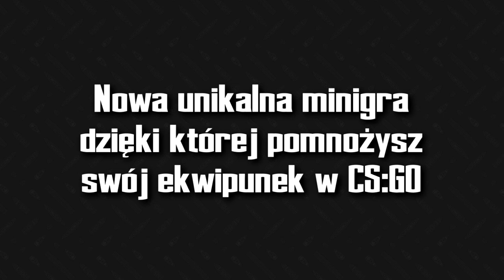NAJWIĘKSZE WPADKI PROPLAYERÓW w CS:GO! | SNAX , PASHA , STEWIE2K , KENNYS , SHROUD , IZAK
➩ DARMOWE 5$ - BATTLE2SKINS.COM - KOD: ENZOYT

Owszem, mam zamiar wrzucać jakieś ciekawostki, TOP5 lub TOP10 skinów / bugów / glitchów / akcji / skrzynek / 99% / 1% / openingi / knife hunt / hide and seek / chowany / nowe tryby / rzeczy i wiele, wiele więcej!

➩ Nowe gry na kanale? :
Chciałbym wprowadzić : CS 1.6 , GTA V , Minecraft , Playerunknown's Battlegrounds , League of Legends , Dota 2 , Overwatch , FIFA

➩ ULUBIONE DRUŻYNY ? :
Virtus.pro
Gamibit
Immortals
Cloud9
Izako Boars
Pompa Team (Yellow i Black)
FaZe Clan , Astralis
Natus Vincere ( NaVi )
aze Clan
SK Gaming
G2 Esports
Liquid
Godsent

➩ ULUBIENI ZAWODNICY ? :
Pasha
Snax
Neo
Taz
Stewie2k
Neex
Stomp
Izak
Coldzera
Shroud
Dosia
➩ Ulubione skiny? :
AWP Dragon Lore
AWP Medusa
Bowie Knife Marble Fade
Karambit Fade
Glock Fade
Deagle Blaze
M4A4 Howl

Kingdom
Wildcase
Positive
CSGOLombard
Turbotrades.gg

➩ Tryby które (nie) gram w CS:GO? :
Deathmatch
Knife Hunt
Hide and Seek
1vs1
Mapki

➩ Napisz w komentarzu – BRZOSKWINKA – a dostaniesz ❤